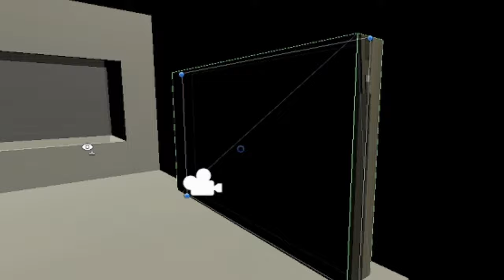City Map was remade, 3/6 maps (halfway!)